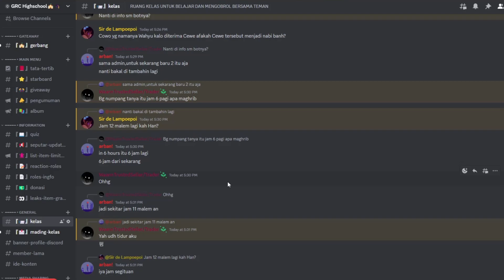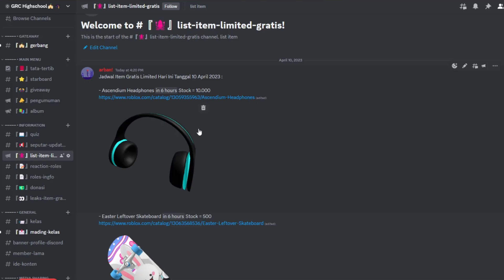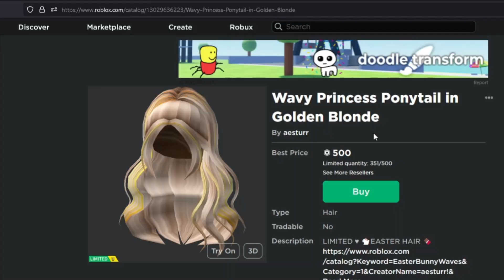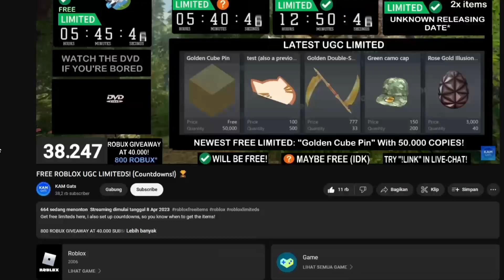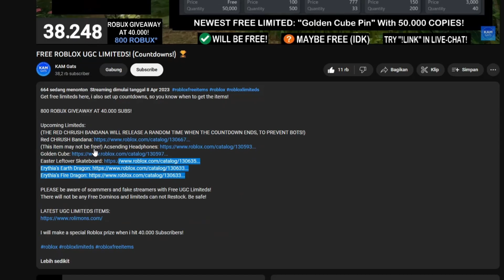GINI CARANYA!! CARA MENDAPATKAN ITEM GRATIS LIMITED DI ROBLOX!!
terima kasihhh